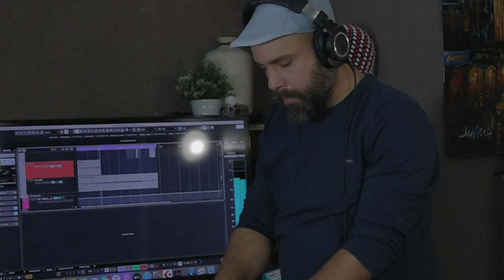עידן רפאל חביב- שלמים- קאבר איתי בנדה| Itay Benda - "Shlemim"- idan Refael haviv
one more Hebrew song I felt in love at the first 15 seconds of listening. recorded this one  in my studio.
 videographer - Ethan ardalan.
  everything else including coffee - Itay Benda
xoxo